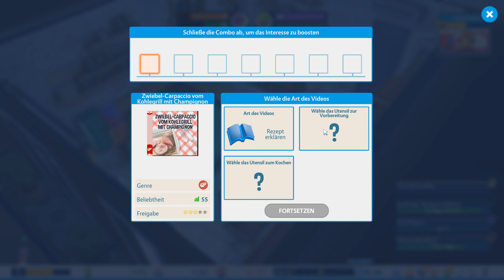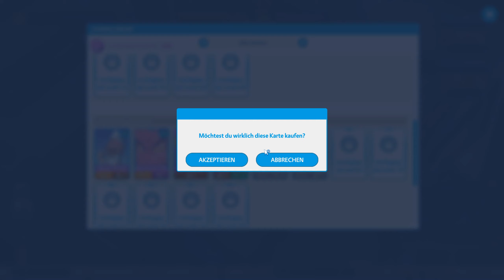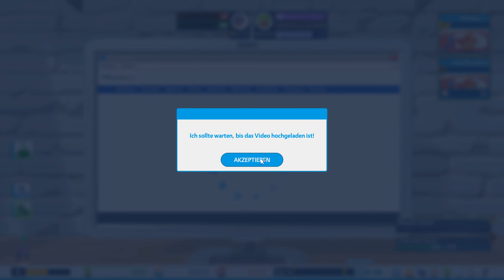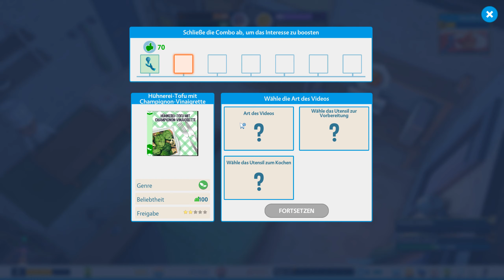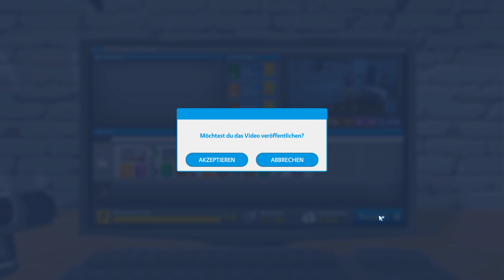🎮 Unsere eigene Wohnung 👩‍🍳 Youtubers Life #10 👩‍🍳 2K 👩‍🍳 PC Gameplay 👩‍🍳 German/Deutsch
Youtubers Life 🎮 Deutsch 🎮 Walkthrough Gameplay German/Deutsch/Dansk ;) 🎮 Gameplay with Commentary (German/Deutsch) 🎮 PC Gameplay 🎮  GERMAN 🎮 Ultra HD
PSN: Rettungsdackel81
Xbox-Live: Rettungsdackel
Uplay ID: RettungsdackelD